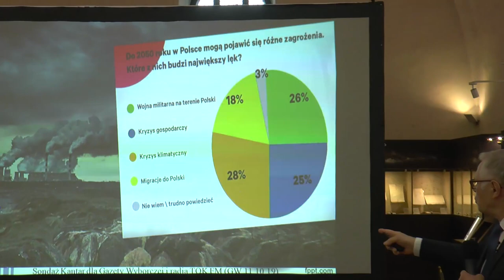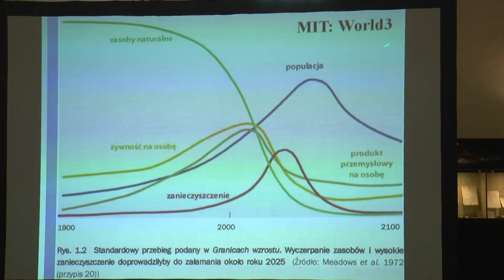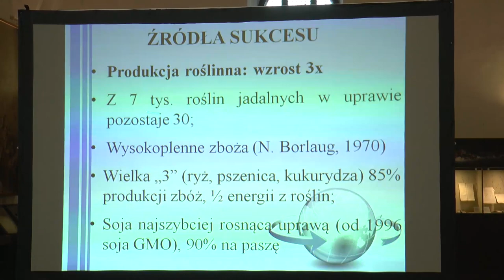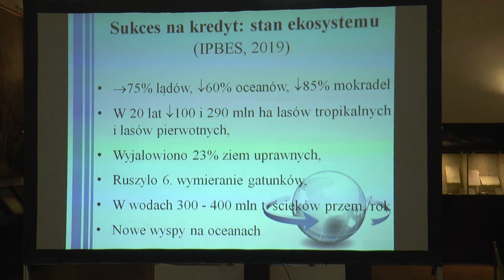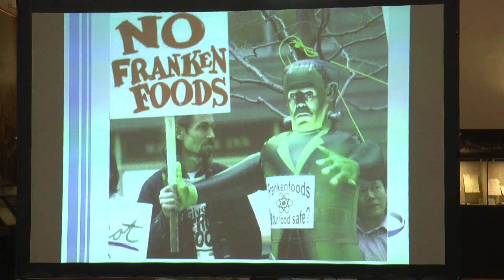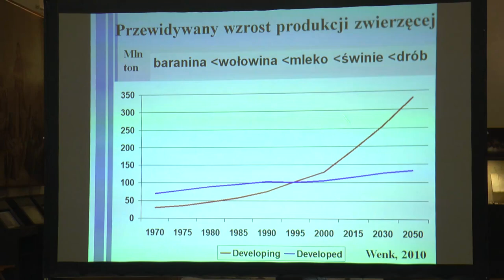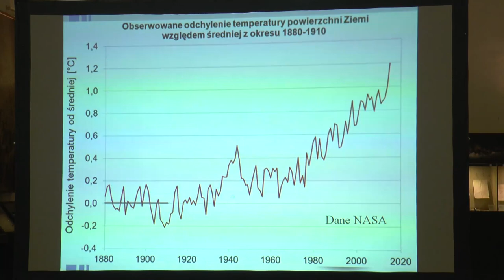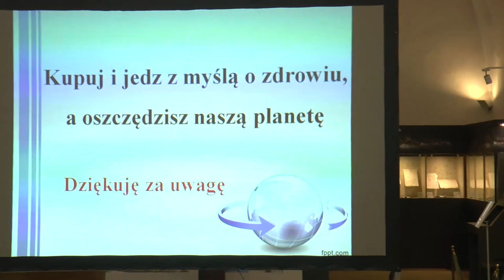Ograniczenie wzrostu produkcji i racjonalne wykorzystanie żywności - wybór czy konieczność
Wykład prof. Zenona Zduńczyka wygłoszony w ramach "Zamkowych spotkań z nauką"